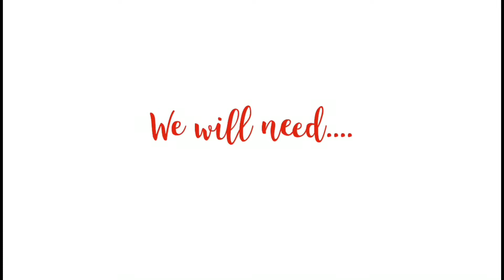A very simple and easiest way to cook Pork Sinigang/ Kakabagyan Vlogs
Hello Kakabagyan,

In this video i am going to share how i cook pork sinigang in easy way.

I preboiled pork meat first to take out unpleasant odor from the meat.
Pork sinigang is best in a cold/ rainy weather…